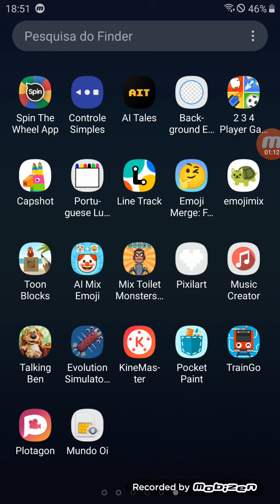im gonna sue the pocket paint company (read the description)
i acidently took so long then i got in and i got kicked out, Theres something wrong of it

i remember that it happens earlyer, but meny minutes later i downloaded

if theres something wrong with pocket paint im gonna sue the company, if pocket paint is allready allright im not going tô sue the company enymore